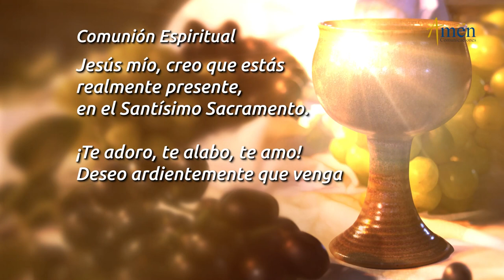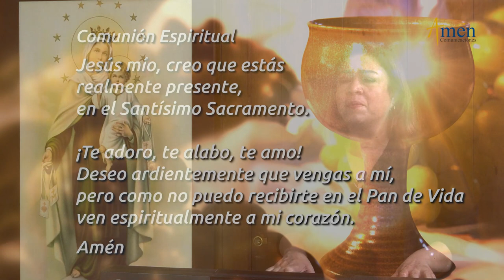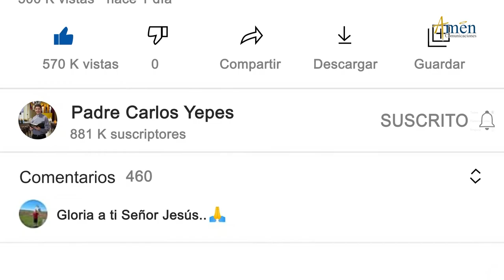Misa de Hoy Martes 19 de Julio 2022 l Eucaristía Digital l Padre Carlos Yepes l Católica l Dios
👉 Misa de Hoy (Eucaristía Digital ) Padre Luis Eugenio

Salmo: (85) 84 : Muéstranos, Señor, tu misericordia.

ÚNETE CADA DÍA:
Encuentra oraciones como:

¡DIOS PERDONA TUS PECADOS POR SU GRAN MISERICORDIA, FIDELIDAD Y BONDAD!

En la misa de hoy, (Eucaristía Digital) martes 19 de julio 2022, se nos invita a
Reflexiona:
Dios perdonador olvida tus faltas por su gran misericordia.
El Señor se compadece de ti, destroza tus culpas y borra tus pecados.
Acércate al Señor quien te restaura y salva por amor.
Decide:

 “EL QUE HAGA LA VOLUNTAD DE MI PADRE QUE ESTÁ EN LOS CIELOS, ESE ES MI HERMANO Y MI HERMANA Y MI MADRE”